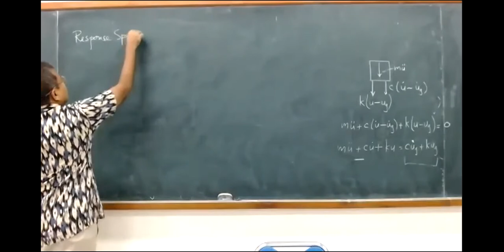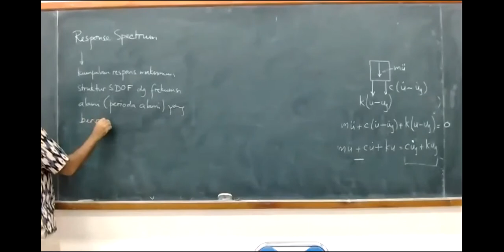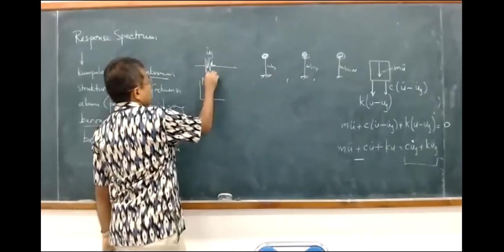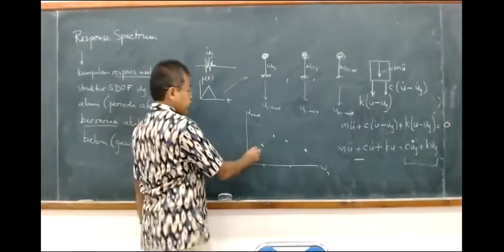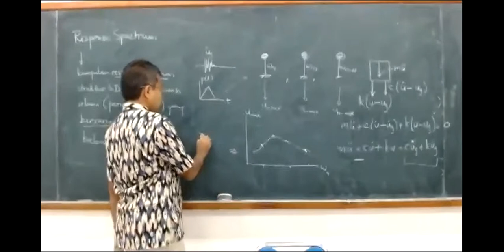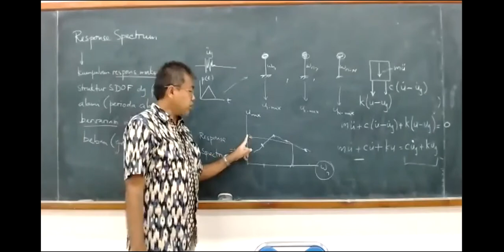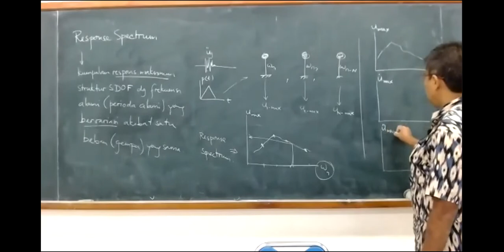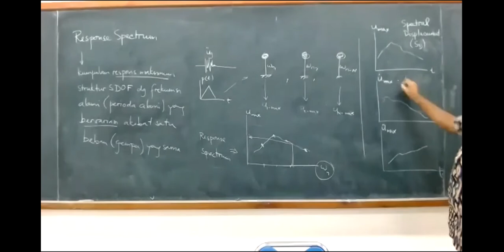05-03 Response Spectrum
KL3201 Dinamika Struktur, Program Studi Teknik Kelautan ITB. Rekaman kuliah semester I 2020/2021.

Respons maksimum akibat suatu beban tertentu (biasanya beban gempa) untuk sejumlah struktur dengan frekuensi alami yang bervariasi.